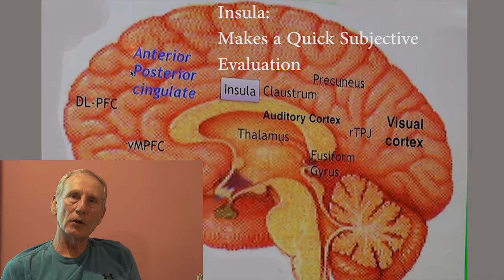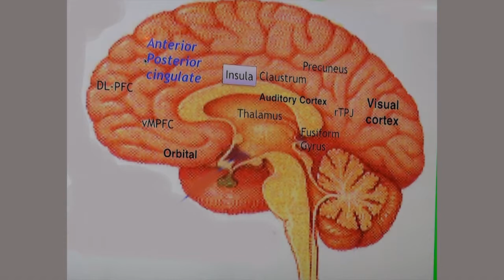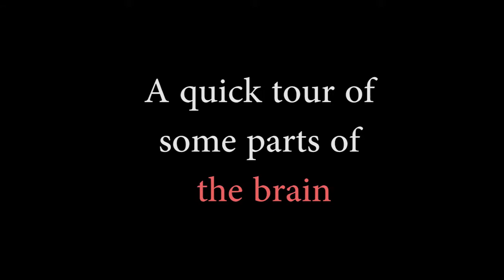Quick tour of some parts of the brain